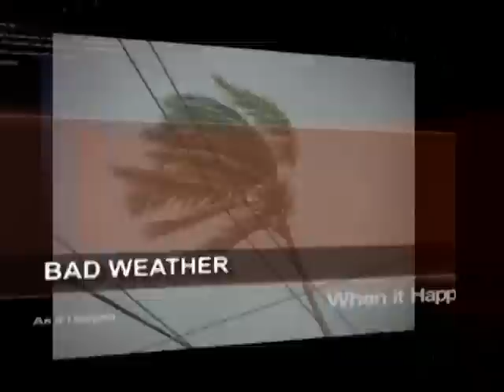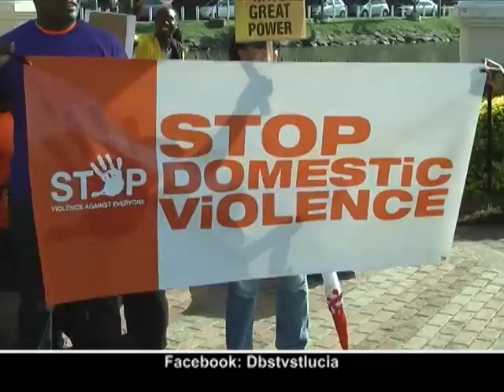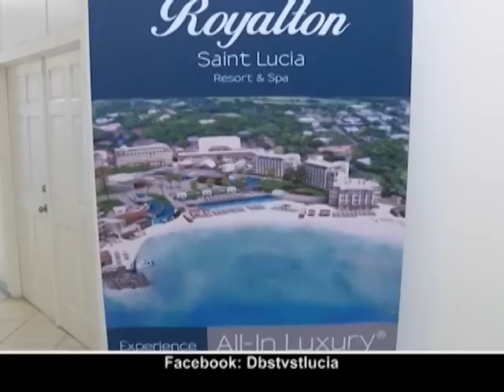DBS NEWS WORLD TUESDAY 29th November 2016